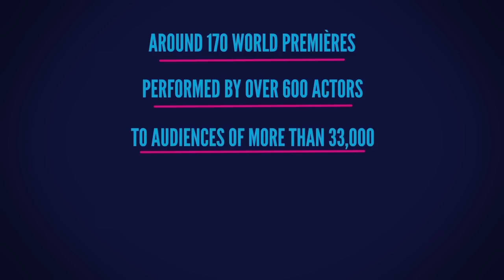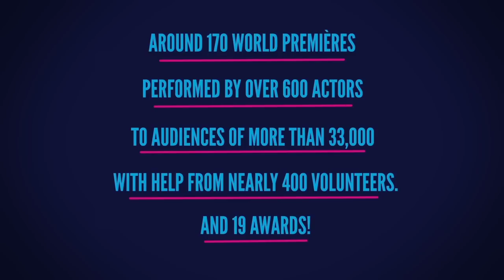Ten Years Of 24:7 Theatre Festival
Made by our friends at Holden and Sons, this video celebrates ten years of 24:7, and looks forward to a bright future.

24:7 is a unique theatre festival that brings innovative drama to the people of Manchester and nurtures the writing, directing, performing and producing talent of tomorrow.

In 2004, the first Festival took place in bars and clubs around Manchester city centre. With no finance but bags of determination, we managed to attract 1,600 audience members in one week.

Since then, tens of thousands have taken their seats for an hour of great entertainment. 24:7 is proof that theatrical excellence can be achieved with little money but big ideas. We now have the support of many high-profile names from theatre, film and television and have attracted financial backing from Arts Council England, Manchester City Council, Manchester Airport and The Co-operative.

Above all, our festival is run by passionate theatre lovers who want 24:7 to continue growing and provide even more opportunities. Even if you don't consider yourself artistic, you can get involved as an audience member, volunteer or sponsor.